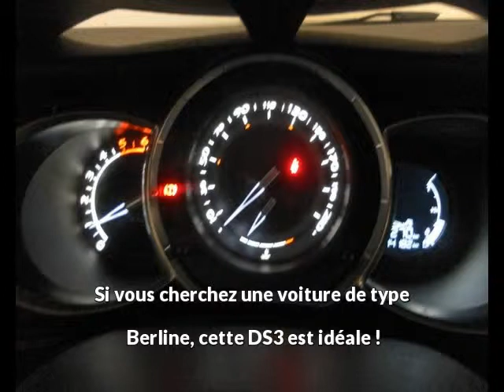Offre de Citroën DS3 BlueHDi 120ch Sport Chic de 2014 en vente à ALBI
Voir l'annonce en ligne ou contactez Peugeot Albi au 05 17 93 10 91

Référence véhicule : 11472
Prix : 19 990 euros
Garantie : PREMIUM 12 mois

Constructeur : Citroën
Modèle : DS3
Version : BlueHDi 120ch Sport Chic
Moteur : Diesel
Boîte de vitesse : Manuelle

Carrosserie : Berline
Nombre de portes : 3
Couleur : ROUGE NOIRE

Année : 2014
Kilométrage : 14 160

Puissance fiscale : 6
Puissance réelle : 120
CO2 : 94

Une affaire à saisir chez le spécialiste des véhicules d'occasion : Peugeot Albi
15, rue Jacques Monod
81000 ALBI